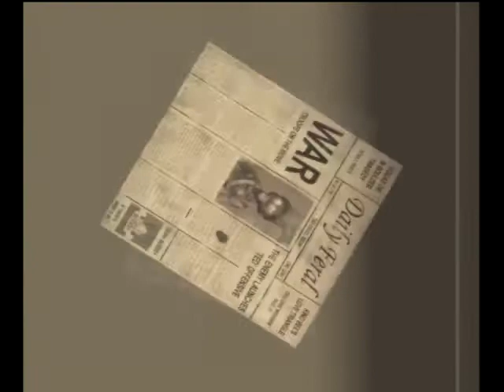Conker's Bad Fur Day (Xbox) [RAW] - Part 14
Recorded by: Shadowdude17